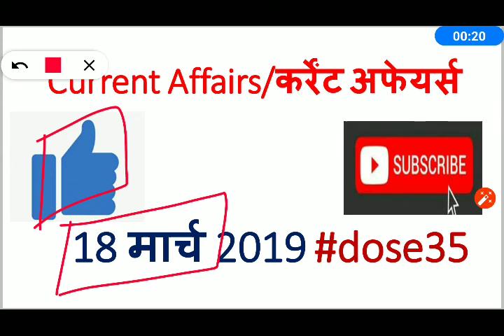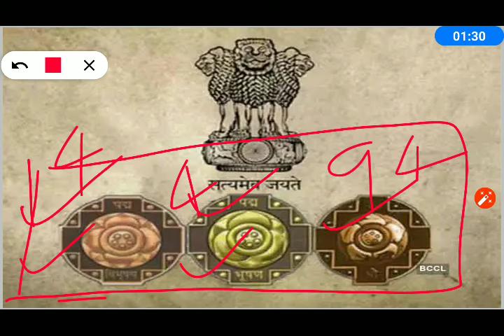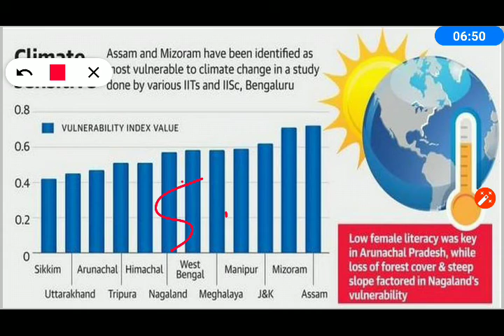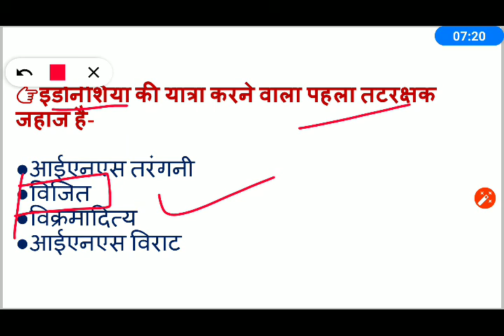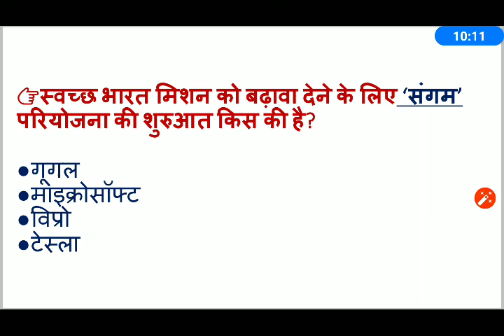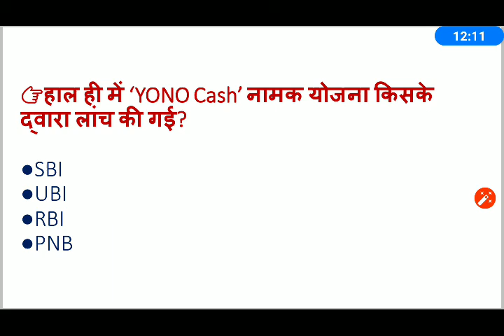18 March 2019 | 18 मार्च 2019 daily current affairs in hindi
नमस्कार दोस्तों, मैं पंकज कुमार
मैने इस वीडियो में 18 मार्च 2019 के सभी महत्वपूर्ण कर्रेंट अफ्फेरर्स के प्रश्नों को सम्मिलित किया गया है।ये सभी प्रश्न सभी प्रकार की परीक्षाओं हेतु महत्वपूर्ण है।